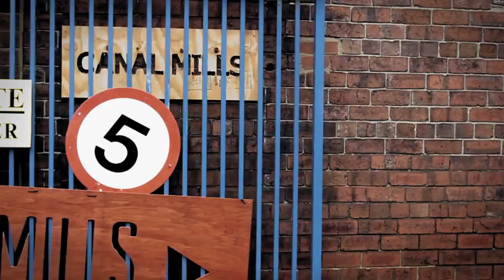TANKPETROL - Mural in Leeds, UK 2012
TANKPETROL

After braving the cold wastelands of Poland, Tank decided to park up in Manchester with his weapons of choice: spraycans, stencils and secret technique.

Initially working on canvases, Tank found himself surrounded and influenced by graffiti and soon started to create work with street art elements, but a unique Tank flavor.

Tank creates work inspired by women's portraits, mixed with geometric shapes and animals. Using a combination of stencils, fonts and traditional paint, Tank is comfortable working across variety of media and projects that include painting, customising, creating large scale murals, interior design and carpentry. No matter what form he works in, Tank's work always retains a finest quality.
Tank has also exhibited internationally, starting off exhibiting at Upper Space Gallery - the first UK street-art gallery in the North West and going on to have packed out shows in Halifax and Poland as well as group shows in The Place Hotel, The Urbis Art Fair in Manchester and Polish InvadArts in Leeds.

Tank can be found in his studio in Manchester carefully cutting stencils into the small hours for commissions and walls that look like they need a bit of attention.